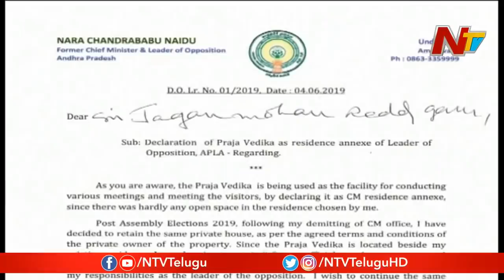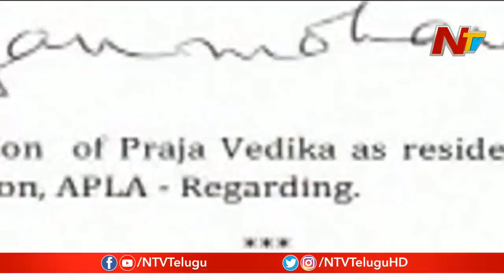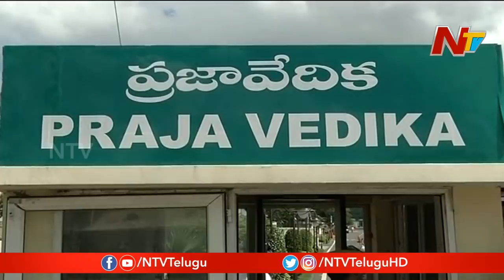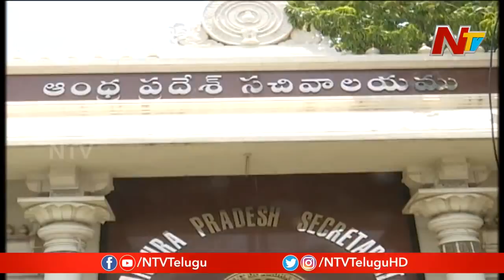ప్రజా వేదిక నిర్మాణం వెనుక భారీ మోసాలు ? | YCP Vs TDP over Praja Vedika | NTV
ప్రజా వేదిక నిర్మాణం వెనుక భారీ మోసాలు ? | YCP Vs TDP over PrajaVedika | NTV